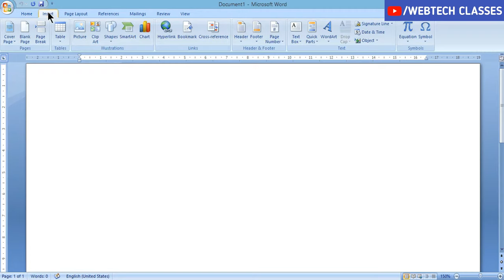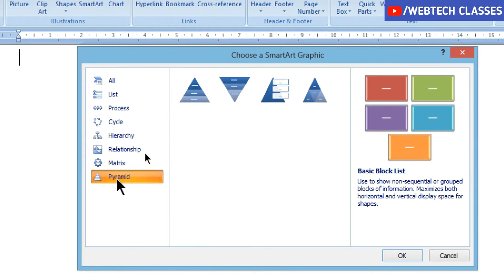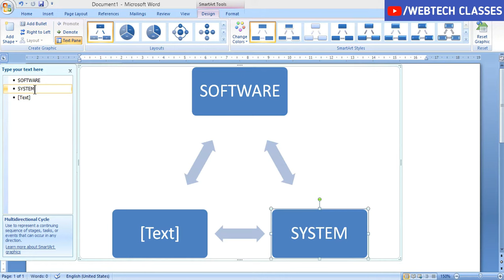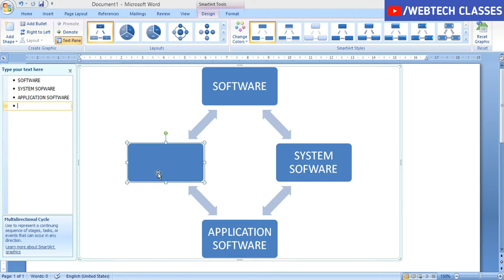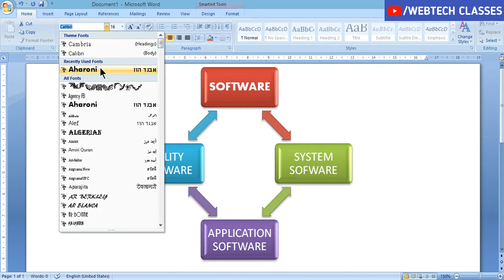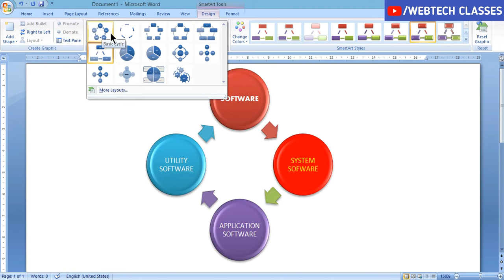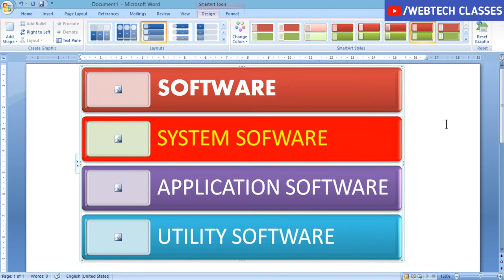Insert a SmartArt graphic in word | How to use SmartArt in MS Word ?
Insert a SmartArt graphic in word | How to use SmartArt in MS Word ? | Computer Class

About this Video :
Today's in this video you have been taught How to use SmartArt in MS Word ? I hope you will definitely like the video. Thank you so much.